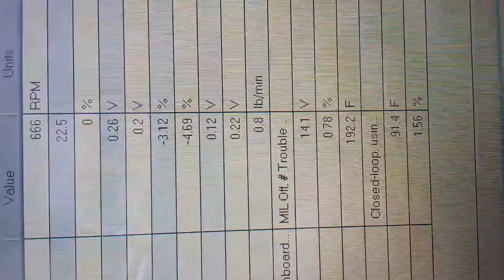New o2's.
And by new I mean some old ones from a Ford explorer I had laying around spliced to he gm plugs haha